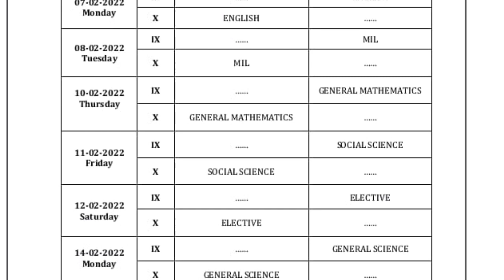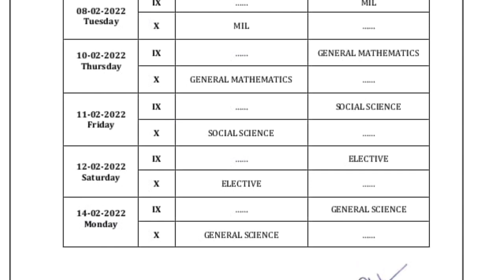Annual & Pre Board Exam Routine | Class IX & X | Dibrugarh District | You can learn